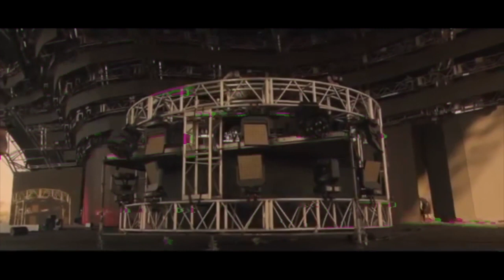Super Stylin' Losin' It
I was playing some 🎶 the other night and these two tracks sounded so good together i had to make an edit
It was so good Fisher played it at his Coachella set , he and the crowd went 🤪🤯 😂🤣
*** Full credit to Fisher's Losing It and his Coachella Set and to Riva Starr's remix of Super Stylin